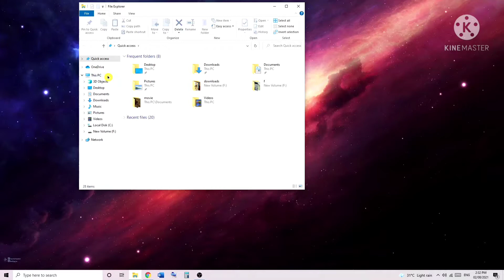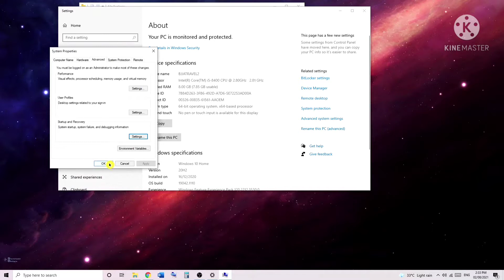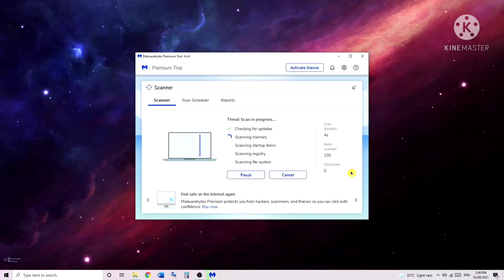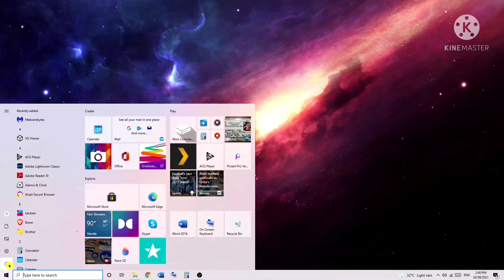Pc/Laptop Keeps Shutting down [SOLVED] 2021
this method will fix your pc  keeps shuttingdown